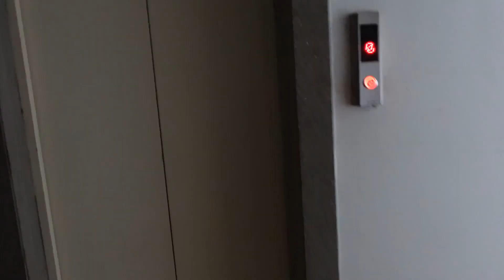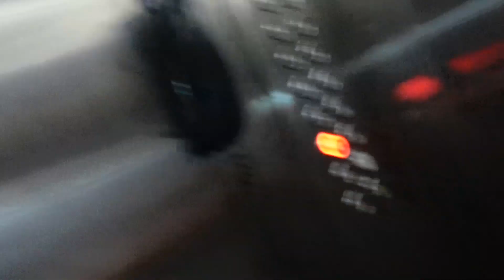Memorable Trip to Bhushi Dam, Tiger Point, Lonavala